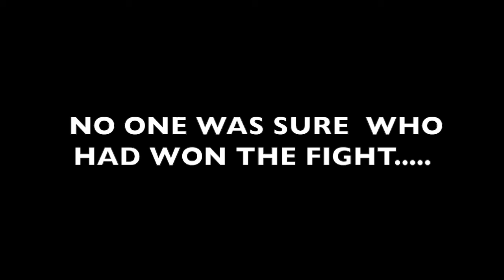The red and blue avenger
When evil doers and villainy are near.
The red and blue avengers are here!
Episode four of unsocialized, starring Barrett as our caped hero and Briggs as the hulking villain the aviator!